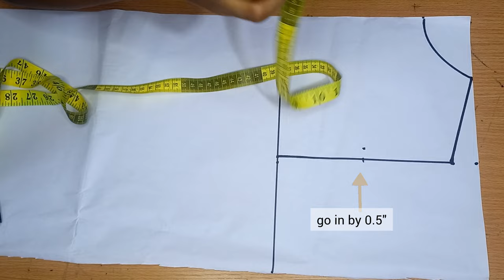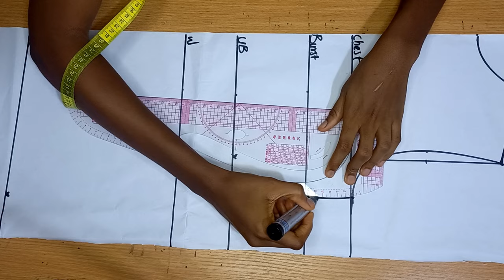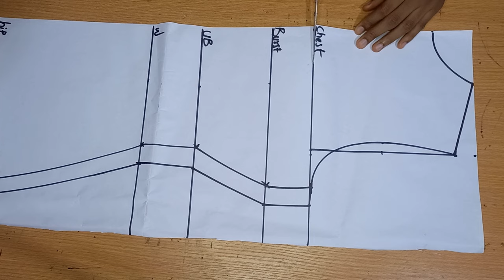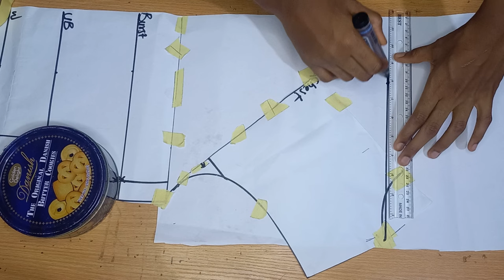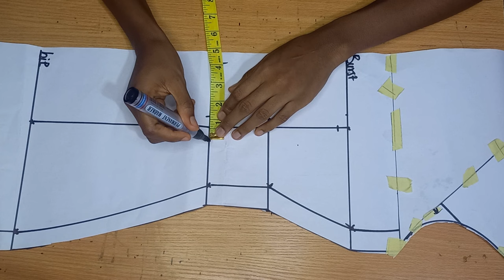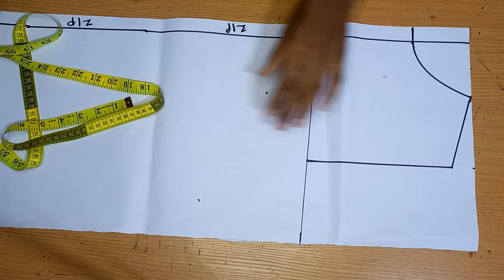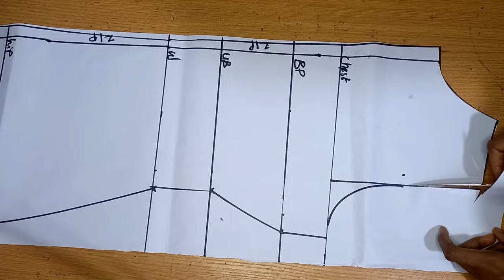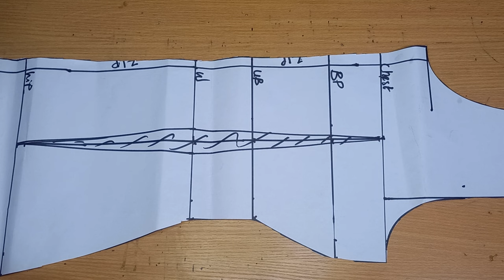HOW TO cut and sew a COWL NECK |PATTERN DRAFTING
This is a fun and easy tutorial on how to draft the pattern for a Cowl Neck style. It is beginner friendly.